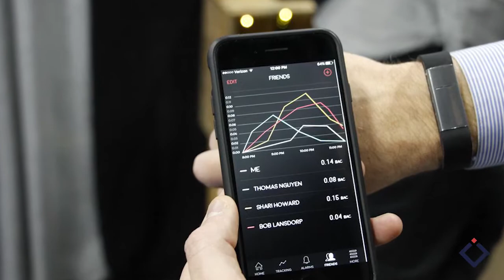Pulsera para peda e Inteligencia Artificial reemplaza humanos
Una empresa de seguros Japonesa a remplazado a 34 empleados de oficina por un sistema de inteligencia artificial. // Ya existe una pulsera que detecta el nivel de alcohol en la sangre.

Créditos:

Conducción:
Gaby Piña

Escrito por:
Laura Molina
Fer Cansino

Producción:
Gaby Piña